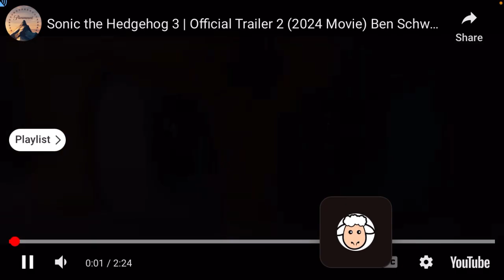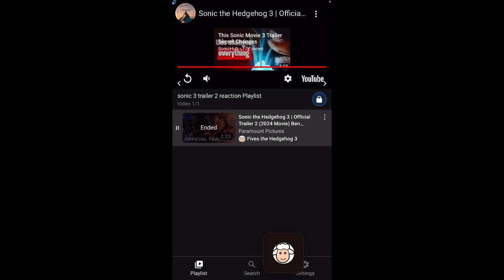Sonic the Hedgehog 3 Trailer #2: Epic Reaction!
Here's a my and a buddy's reaction to the recent tralier for sonic the hedgehog 3, that drop yesterday. Before I forget i created a vlog channel i do planning on vloging a adventure when i go see the movie here's the link for the channel Another thing I created a discord server for my fans here's the link if you want to join the server to be updated on videos and maybe meet my crew and myself and many more.